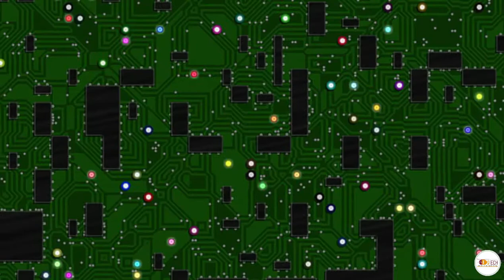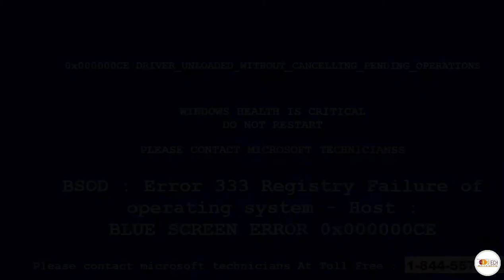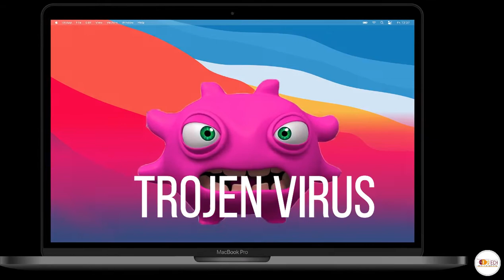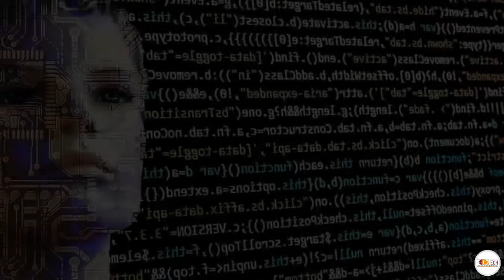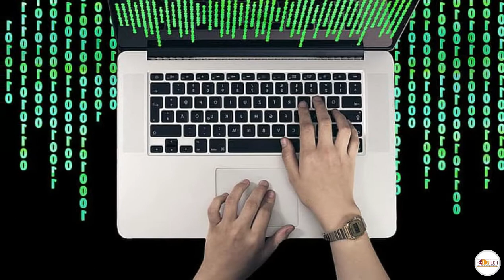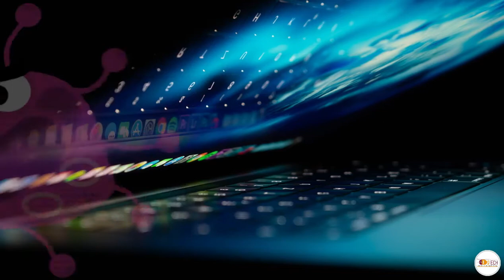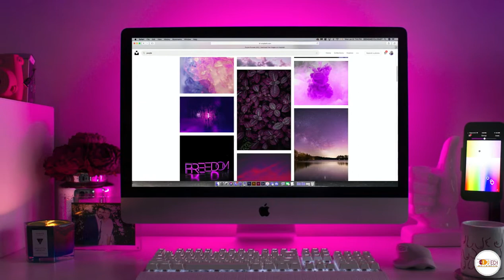What Is Computer Virus l VIRUS Kya hota hai l How to delete virus l virus kaise scan karein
दोस्तों आज की इस विडिओ में मैंने details में बताया है कि computer Virus क्या होता है और ये कितने प्रकार के होते हैं और इनके काम क्या होते हैं। हमारे computer मे वायरस कैसे आते हैं किस तरह से ये अपना किरदार निभाते हैं और कैसे हमारे सिस्टम को हानि पहुंचते हैं ये सब आप सिर्फ और सिर्फ एक ही विडिओ मे जानेंगे।
दोस्तों Video को बिना Skip किए पुरा देखें ताकि कोई Step Miss न हो जाए। दोस्तों अगर आपको मेरा विडिओ पसंद आया हो तो प्लीज लाइक, शेयर और सब्सक्राइब के साथ साथ बेल आइकॉन को भी प्रेस करें ताकि अगले वीडियो की Notification आपको जल्द से जल्द मिले।
धन्यवाद।
MUST WATCH THESE VIDEOS
01 : BEST 6 TIPS TO SPEED UP YOUR COMPUTER & LAPTOP PERFORMANCE

02 : How CONVERT JPG to PDF & PDF to JPG without using extra software.

03 : How to play Youtube in Background

04 : How to convert PDF to Ms Word, Ms Excel, Ms PPT, Image etc. Amazing Websites to Convert Ms Word, Ms Excel, Ms PPT, Image to PDF Online

05 : How to use Google Meet? Google Meet kaise Use Karein l Google meet app Tutorial in Hindi l

06 : How to Calculate my age l Age Calculator in Hindi l apni umar kaise nikale

07 : How to download Youtube Video without apps l विडिओ डाउनलोड करे बिना किसी apps के

08 : How to Convert Unicode to Kruti dev font l Universal fonts ko Krutidev fonts mein kaise change kare

09 : How to Compress Large Video without Losing Quality I How Resize Video I Convert Video size

10 : Kernel Data Inpage Error in windows 10 I How Fix Kernel data inpage error

11 : driverpack solution online install and update all drivers I How to fix Computer & Laptop Driver Problem

12 : Photoshop New File creating Problem I How to FIX Issue creating new File in Photoshop CC

13 : How to know Which Mobile Number is linked in Aadhaar Card

14  -  how to update Address in aadhar card? Correction father name in Aadhaar l update Husband name in Adhaar

 15  -  how to link PAN with Adhaar Card l adhaar card ke sath apna PAN Card link karein

16  -  how to edit photo online l amazing effects on photo online l online photo kaise banaye

17  -  Online Typing Test l How to increase typing Speed l Apni typing speed kaise badhaye

18  -  How to change Background of Google Chrome l How to set Background in Google Chrome

20 - Black & White to Color Photo l B/W photo ko color kaise kare l B/W to Color